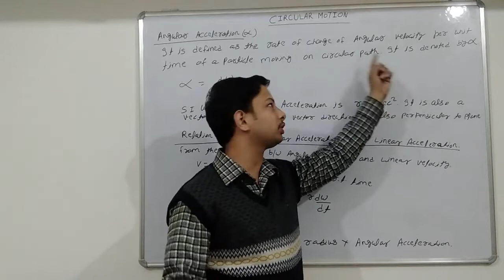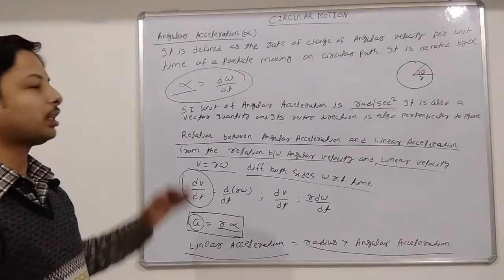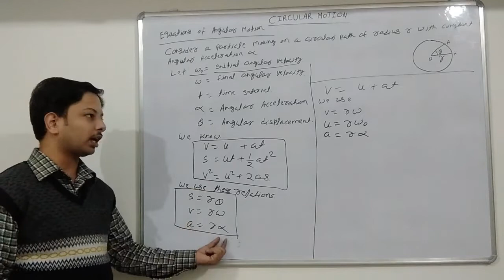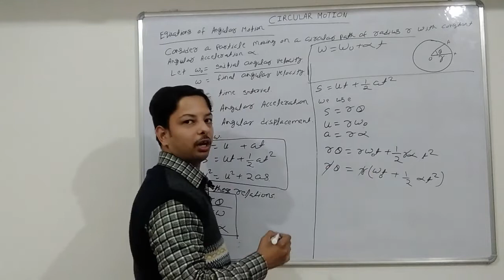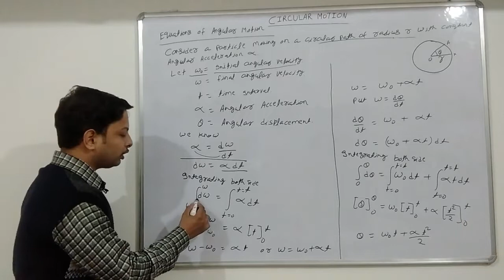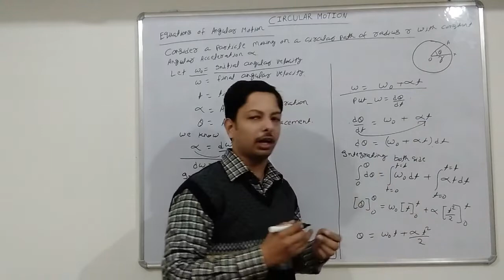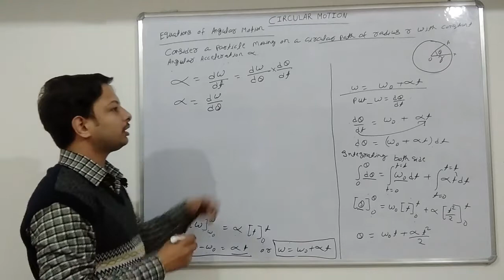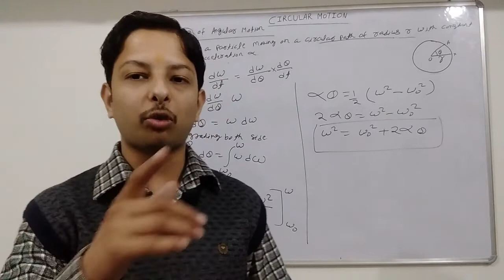CIRCULAR MOTION | Lecture -3 |Diploma sem. 1&2 | class 11th |APPLIED PHYSICS - 1 |By. - P C ARYA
Class 11 &  Diploma Sem 1 & 2 | CIRCULAR MOTION | Vol. 1| by. - P C Arya
for  Diploma sem. 1 of group 1 & Diploma sem. 2 of group 2 students.

Science 11th
Physics 11th